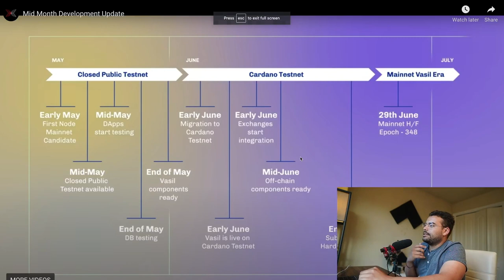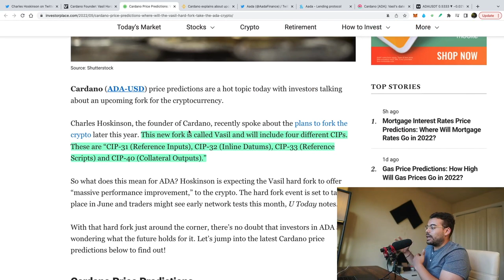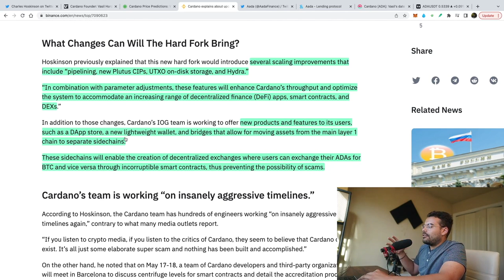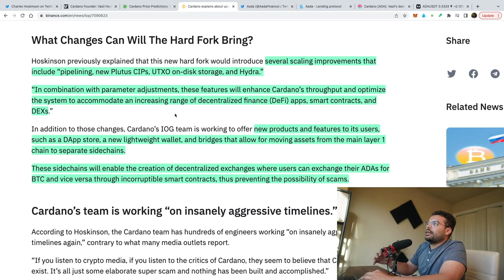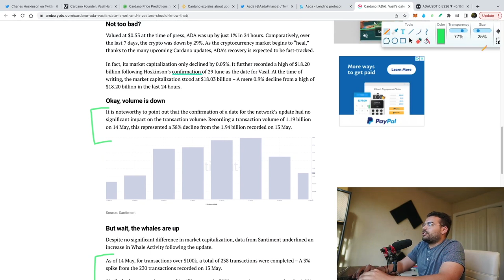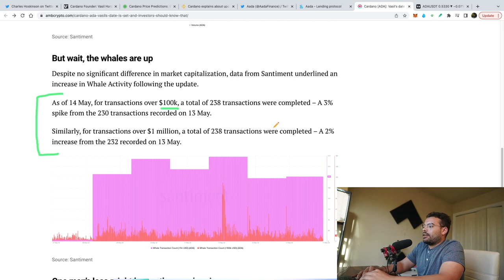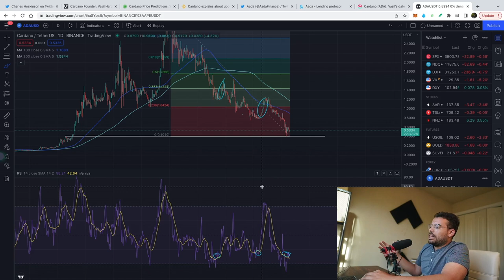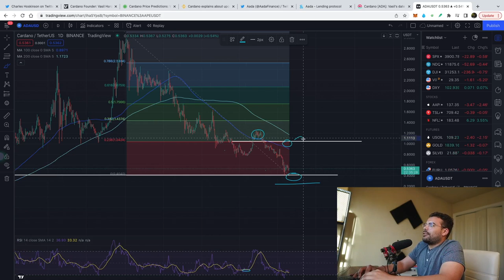Cardano Did It! Massive Cardano News (Know Before June)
Cardano Scheduled to Release Vasil Hardfork and launch lending protocols and DJED. What is the Vasil Hardfork and what will it do for Cardano What this means for Cardano holders, ADA price prediction & chart analysis

🚀 I use KuCoin to trade my altcoins!

Time stamps:

00:00 Intro
00:12 Vasil Hardfork Roadmap & Cardano Ecosystem Growth
01:50 How will Vasil help Cardano?
04:12 Cardano DeFi Lending & Borrowing
05:17 Whales Buy After Vasil Announcement
07:16 Cardano ADA Chart Analysis
09:30 Cardano ADA Price Predictions

Both this video and channel are for education purposes only. I am not a financial advisor. You should seek investment advice from a registered professional before making any investment decision. This channel nor video is responsible for any investment actions taken by viewers